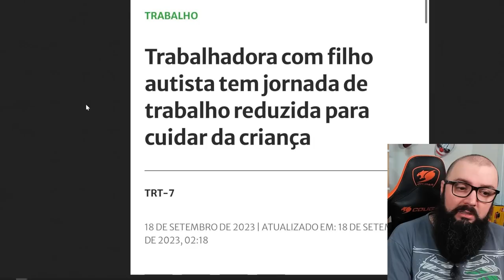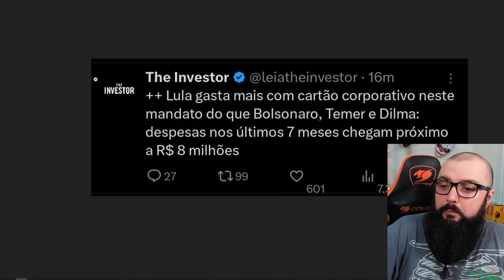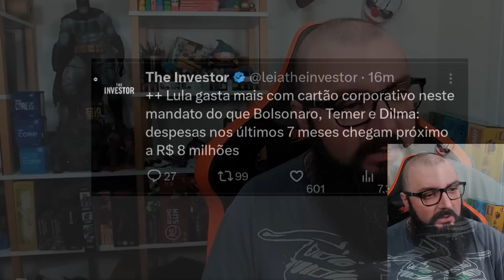Fazuelly news #7 - Leis Feministas e o Cartão com Dinheiro Infinito do Lula !